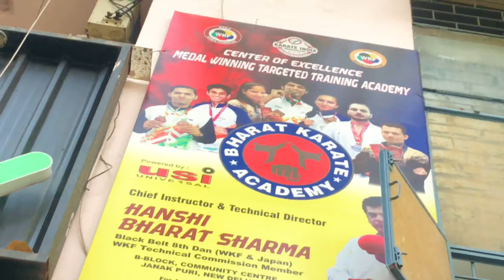My Evening Karate Training Vlog | Amrit Manpotra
karate kid
karate
kumite
karate training
kumite global
karate kid

karate fight
world karate federation
wkf
kumite training
karate girl
karate combat
martial arts
how to do karate
karate class
karate song
athlete life
indian sports
sports india
judo karate
akshay kumar karate
karate video
athlete training
enhanced training
athlete motivation
indian athlete
best athlete
life of an athlete